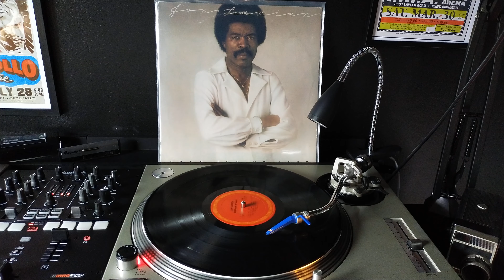Jon Lucien - You Are My Love (1975)